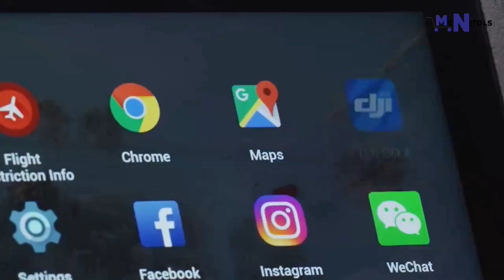DJI Mavic 2 Series RC Drone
The Mavic 2 Pro from DJI is a drone that balances power, portability, and professional-quality visuals with the inclusion of a 20MP Hasselblad L1D-20c gimbal camera.

The camera delivers a 1" CMOS sensor with an adjustable f/2.8 to f/11 aperture, support for a 10-bit Dlog-M color profile, and 4K 10-bit HDR video capture.

This Kit Includes:
DJI Mavic 2 RC Drone Quadcopter with Hasselblad Camera 1" CMOS Sensor

Manufacturer Accessories:
Smart Controller
Intelligent Flight Battery
Charger
Power Cable
3 x Pair of Propellers
Gimbal Protector
Communication Cable with USB 3.0 Type-C Connector
Pair of Spare Control Sticks